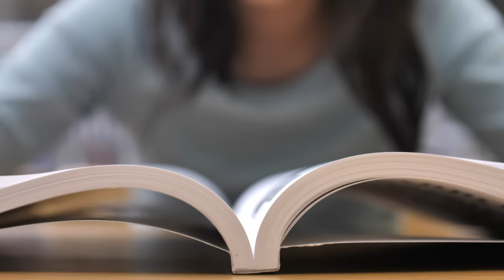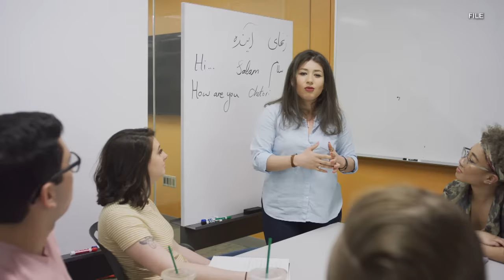Want to Become an FBI Agent? Here’s How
It’s one of the most coveted jobs in law enforcement, but how do you become an FBI agent? “The first thing I say in all seriousness is to stay out of trouble,” former agent David Shapiro told InsideEdition.com. “The quickest way to become an FBI agent is to have a specialty, an expertise, a skill that they need,” he said, like knowledge of a specific language. Shapiro said the best strategy may be to develop “your own experience, your own niche, and then apply after that.”